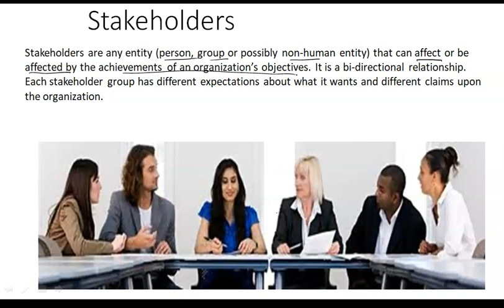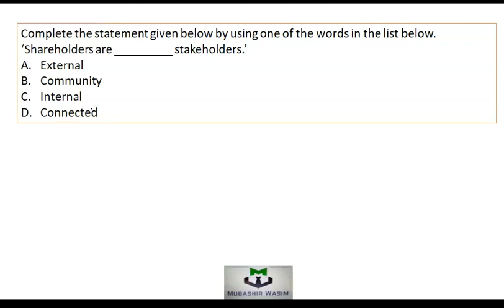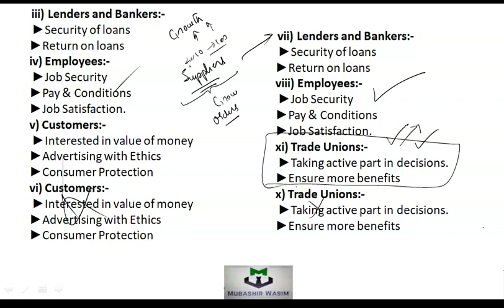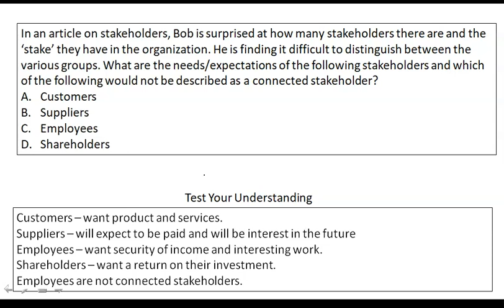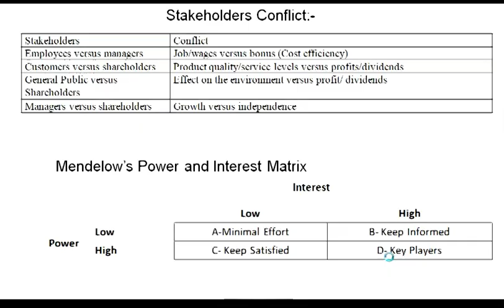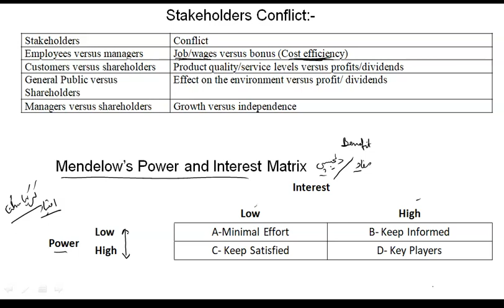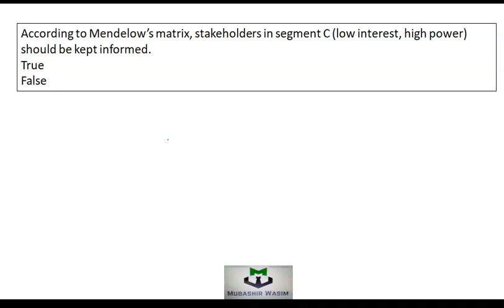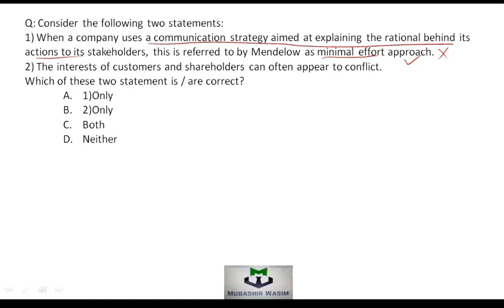Ch1 L2 Introduction to Business, Short Revision Course, Stakeholders & Mendelaw Matrix PRC5